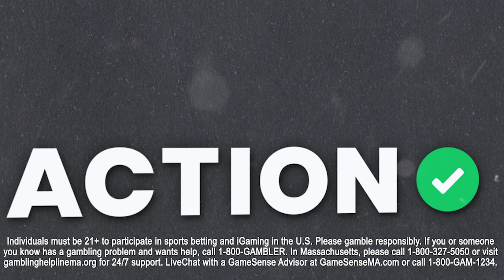Green Bay Packers vs Jacksonville Jaguars BEST BETS! NFL Picks & Predictions | The Favorites Podcast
Action Network's Chad Millman and Simon Hunter break down the Week 8 matchup of the Green Bay Packers vs Jacksonville Jaguars and give their best bets on The Favorites podcast presented by bet365.